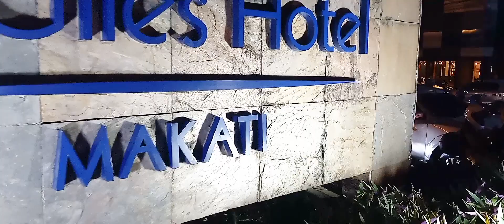Friday Night wild in Makati P. burgos with Toronto Brad Chinese New Year